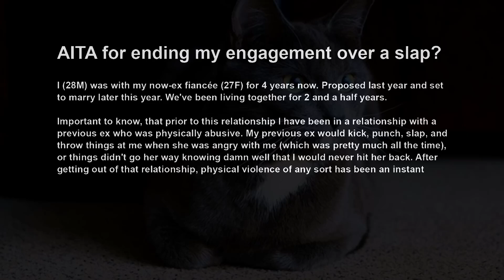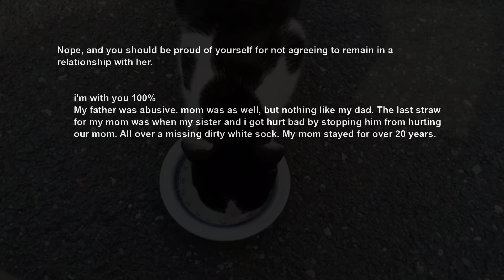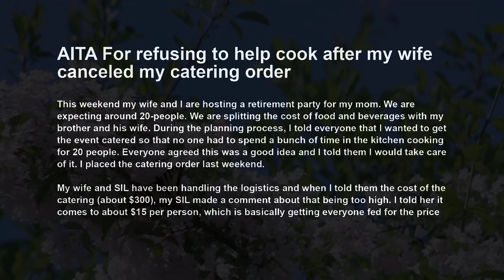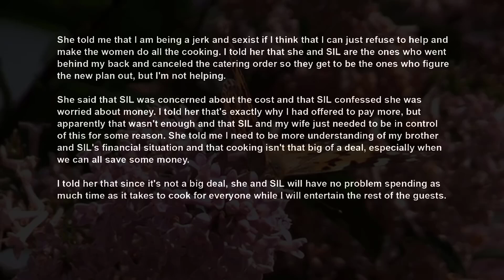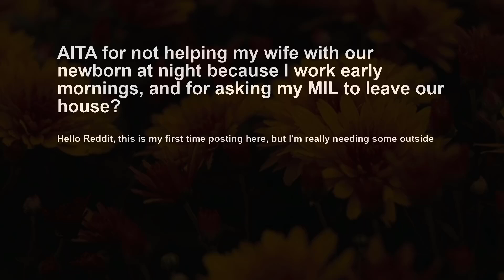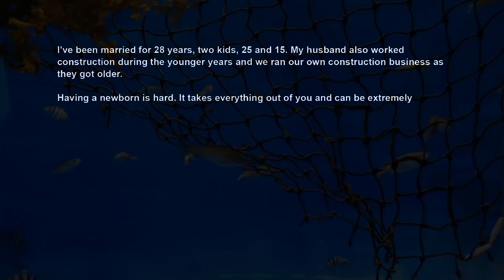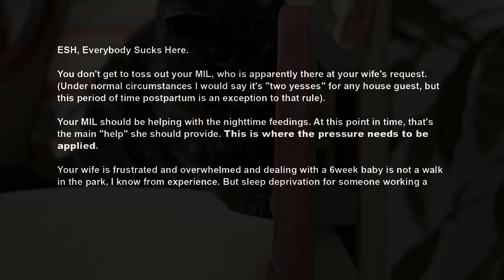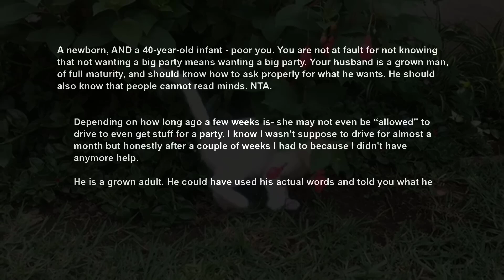Fiancée's Shocked I Called Off The Wedding After She Sl pped Me In The Face In An Argument AITA